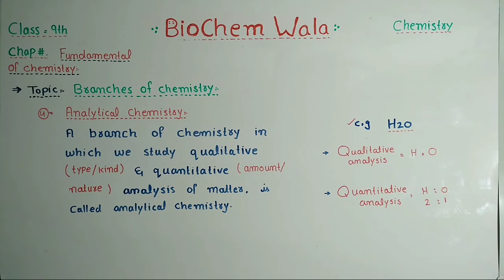Branches of chemistry |Analytical chemistry |class 9th kpk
Analytical Chemistry Analytical  chemistry  is  the  branch  of  chemistry  that  deals  with  separation  and analysis  of  a  sample  to  identify  its  components.  The  separation  is  carried  out  prior  to qualitative  and  quantitative  analysis.  Qualitative  analysis  provides  the  identity  of  a substance  (composition  of  chemical  species).  On  the  other  hand,  quantitative  analysis determines  the  amount  of  each  component  present  in  the  sample.  Hence,  in  this  branch different  techniques  and  instruments  used  for  analysis  are  studied.  The  scope  of  this branch covers food, water, environmental and clinical analysis.